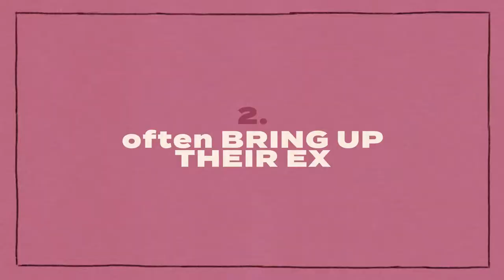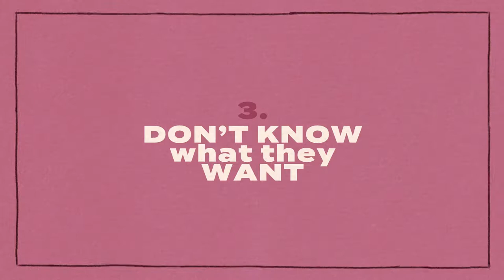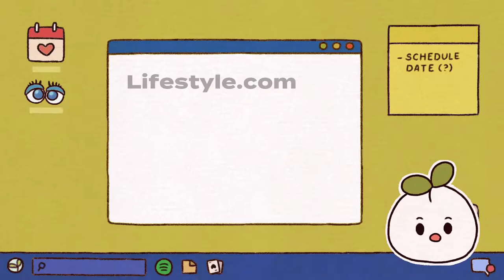5 Signs Someone Isnt Ready for a Relationship 1080p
Dating and starting a relationship with someone can be extremely exciting. But how do you know if this person is emotionally available? Are they really ready to be in a committed relationship with you? How do you know if and when that person is on the same page as you are if you do want a relationship? Here are some signs someone is emotionally unavailable and isn’t ready for a relationship that could give you greater clarity!

Writer: Kristina Orrego
Script Editor: Morgan Franz
Script Manager: Kelly Soong
VO: Amanda Silvera
Animator: Faye Miravalles
YouTube Manager: Cindy Cheong